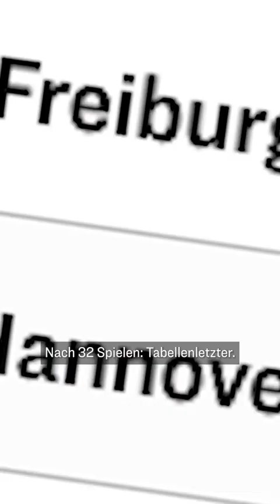Wisst ihr noch, als Stevens sein Team zur Sau machte?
Wisst ihr noch, als Huub Stevens die Mannschaft des VfB Stuttgart zur Sau machte?